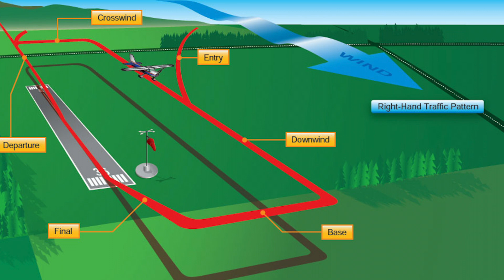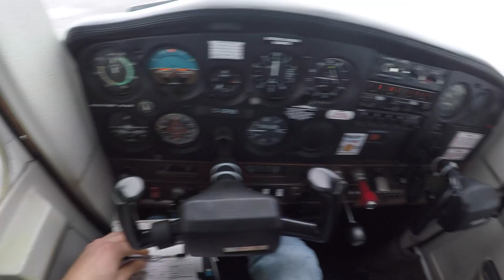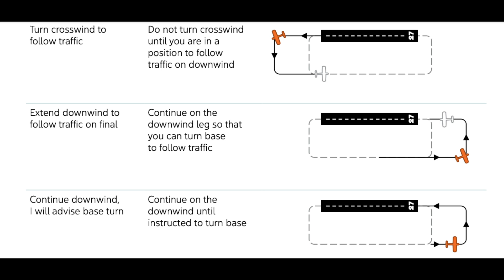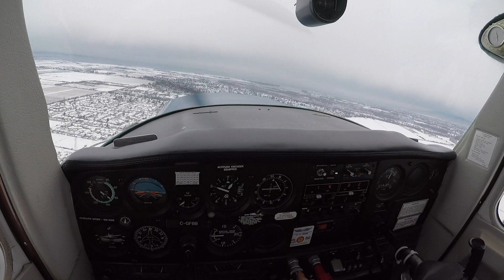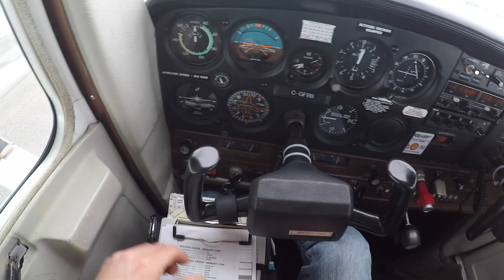Авиационный английский | Радиообмен | Фразеология | Полет по кругу | Live ATC Boundary Bay (CZBB)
Проблемы с пониманием авиационного английского? Начни с простого. В этом видео ты услышишь реальный радиообмен (Live ATC) с вышкой и увидишь полет по кругу в аэропорту Boundary Bay (CZBB). Авиационный английский не так страшен, как кажется. Расскажу, какая фразеология при полете по кругу.

Я студент пилот, живу и учусь в Канада, обучаюсь в летной школе ProIFR